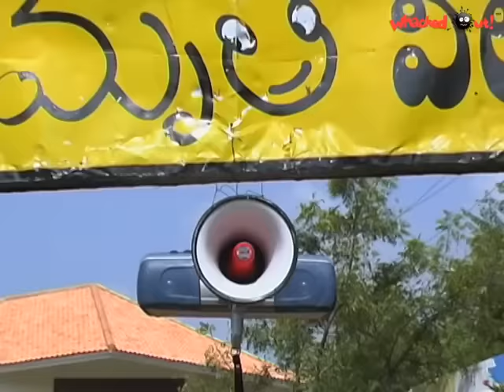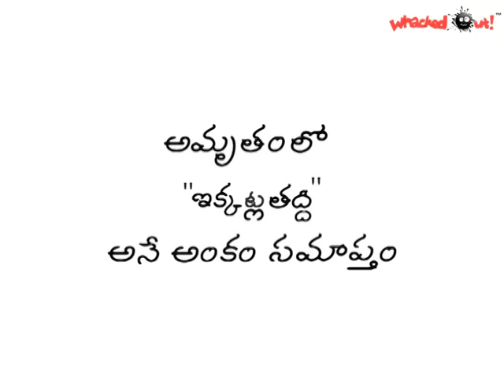Amrutham Serial Episode 155 😁 అట్లతద్ది | అమృతం తెలుగు సీరియల్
Hi Viewers, welcome to Amrutham Channel... almost anni episodes mana channel lo available untai.

Appaji
Anjaneyulu
saravam
Harsha Vardhan